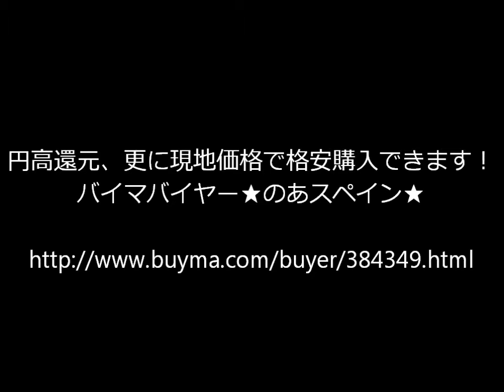第633回エルメス定番人気アイテム【Vision II手帳カバー 多カラー有】